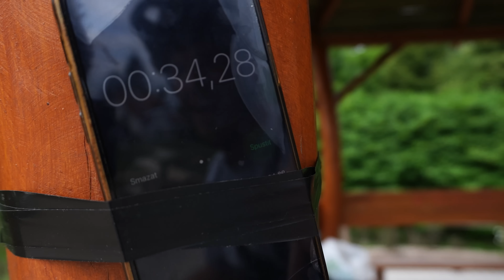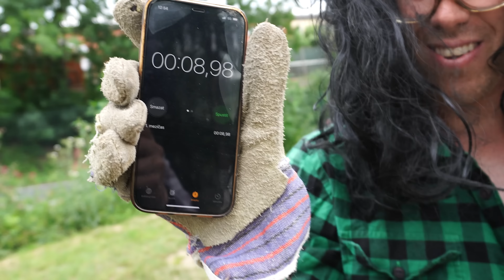PUMPTRACK CHALLENGE - MTB VS SKLÁDAČKA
Vyrazil jsem do Čestlic a Nupak u Prahy, kde jsou supr pumptracky. Vzal jsem sebou dvě kola, MTB enduro můj Specialized Stumpjumper EVO a skládačku Eska. Zajímalo mě, jaké kolo bude na pumptracku rychlejší. Doufal jsem a potil jsem se, aby se skládačka v nějaké klopence nesložila, ale vydržela. Olin šel z práce a trošku mi zkazil plány, ale nakonec ukázal, jak se dá zajet na pumptracku dvě kolečka pod deset vteřin. Tak které kolo vyhrálo tuhle pumptrack challenge?? Mrkni na video a dozvíš se :-)

Rider:  Vašek Kolář - IG: @vasekkolar